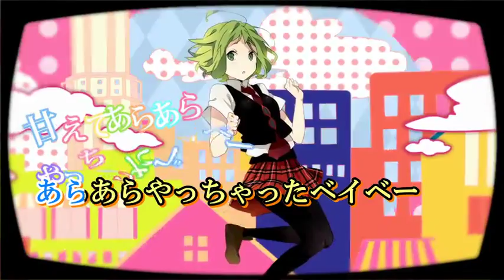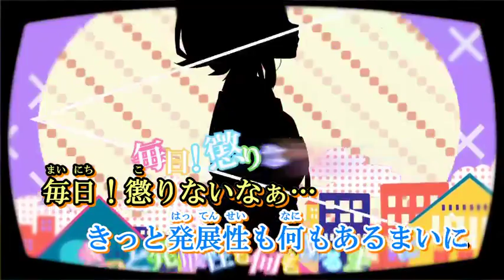【ニコカラ】セツナトリップ《on vocal》-3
Como me encanta la voz de Gumiya/Gumo, suena tan genial y realista como la de gumi xD, disfrutenla!!!